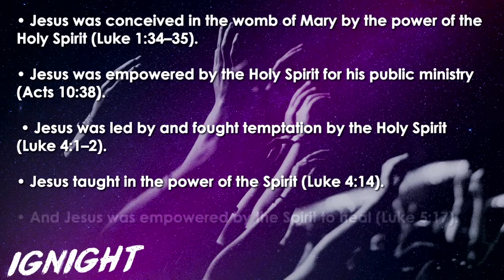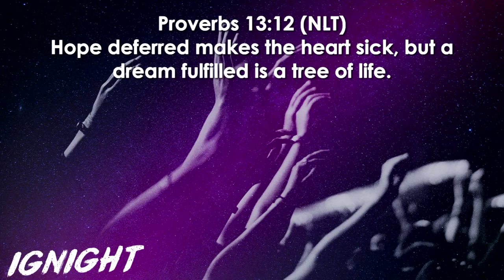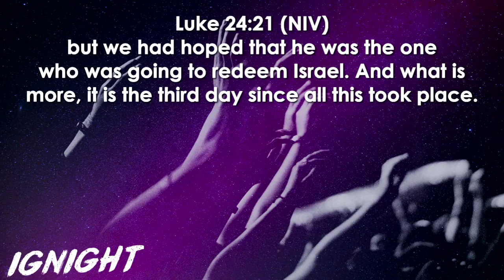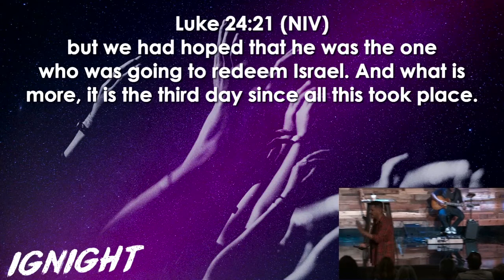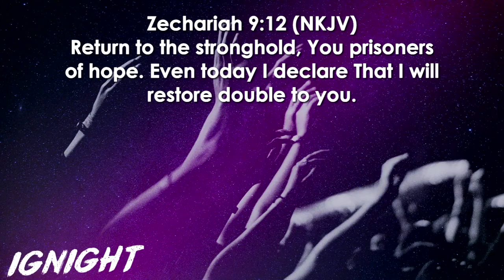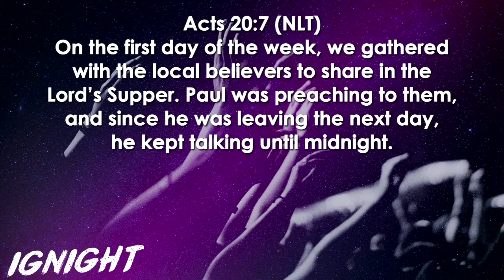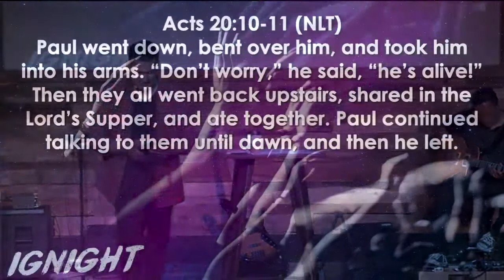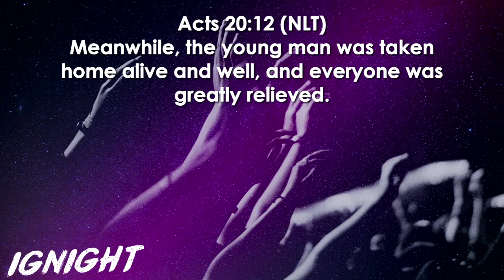Ignight 05.03.17 | The Holy Spirit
Trusting God
Pastor Mauricio Ruiz
Elevate Church
Encouragement
Elevate Church Newhall
Hope
Wisdom
Restoration
God
Jesus
Church
Church Service
Mothers
Woman of God
Spirituality
How to Stay Positive
Kingdom
Christian
church sermon
Joyce Meyers
 Pastor Steven Furtick
Virtuous woman
Holy Spirit
Spiritual Journey
how to be happy
suicidal
overcoming obstacles
overcoming suicidal thoughts
teen suicide
teen christians
spiritual journey
spiritual walk
the rapture
understanding the bible
Bible
Wisdom
Christian
Hope
Purpose
How to find your purpose
Invasion
Invading The promises of God
Exodus
Unity,
Victory
Support your neighbor
Revival
Bethel Music
Elevation Worship
Strength
overcoming obstacles